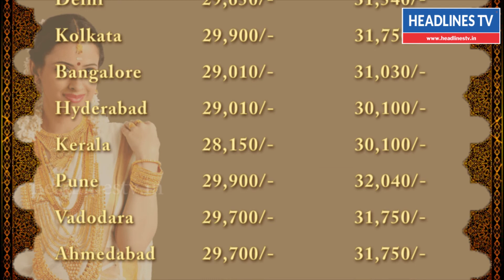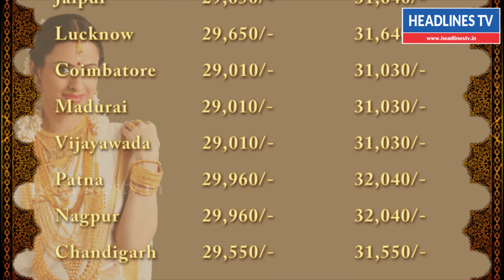21th March 2018 Today Gold Rate in India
21th March 2018 Today Gold Rate in India